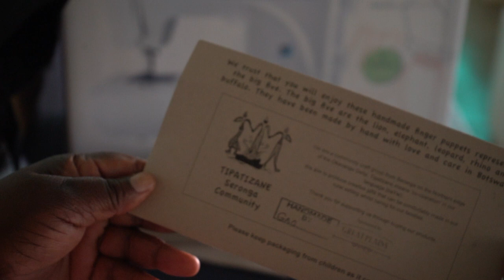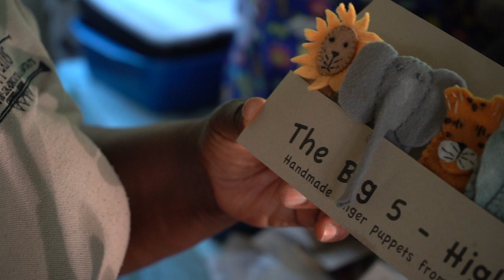Great Plains foundation - Eco Tourism